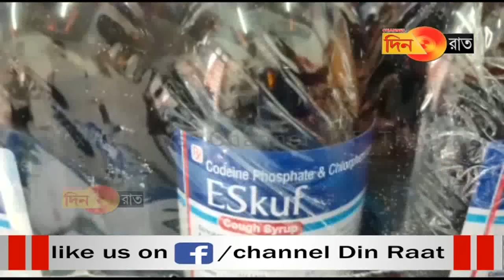নেশা সামগ্রী সহ গ্রেপ্তার বিজেপি প্রার্থী